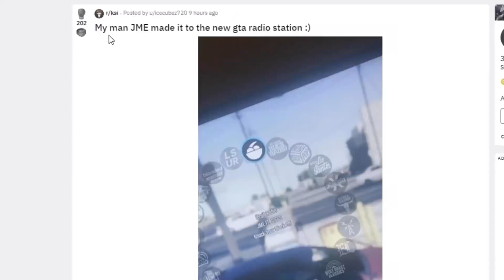KSI Talks About His Music Being In GTA VI